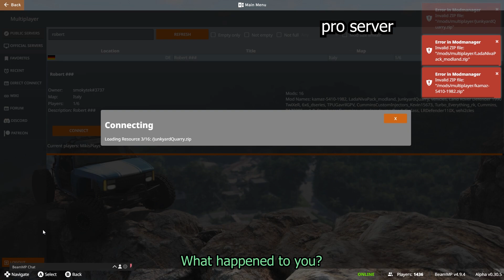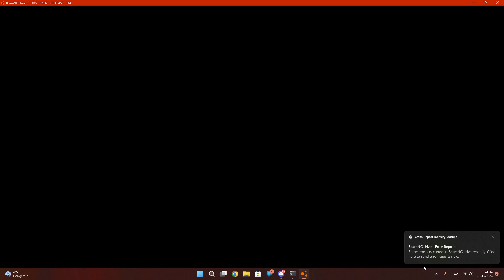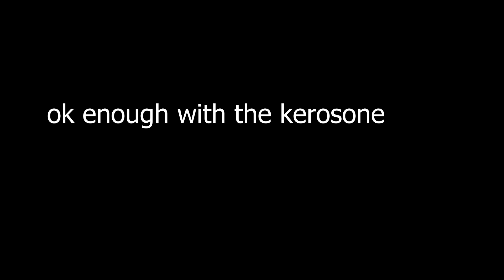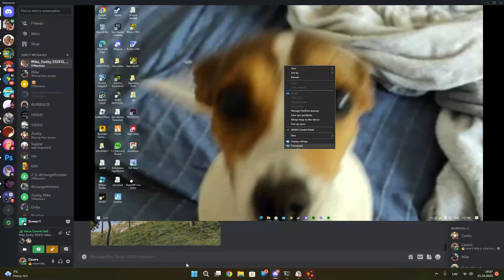I got my friends to buy BeamNG so here is some funny moments of us.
sorry for low quality. also idk why tf my mic sounds like its underwater